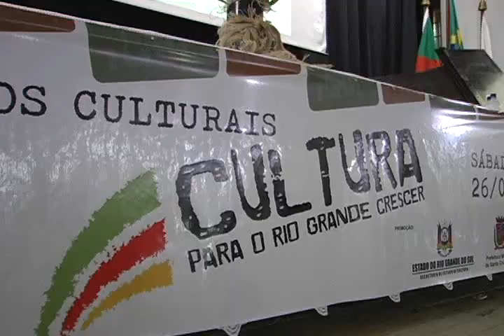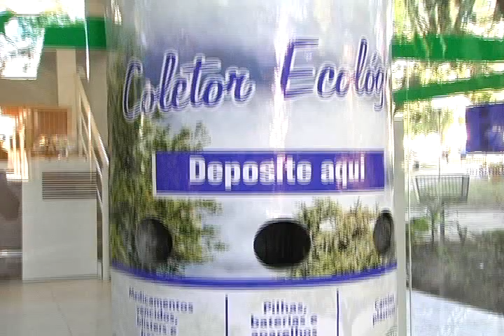Unisc Notícias - 01/04/2011 - Bloco 2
- Competição de protótipos
- Diálogo cultural
- Reciclagem de pilhas